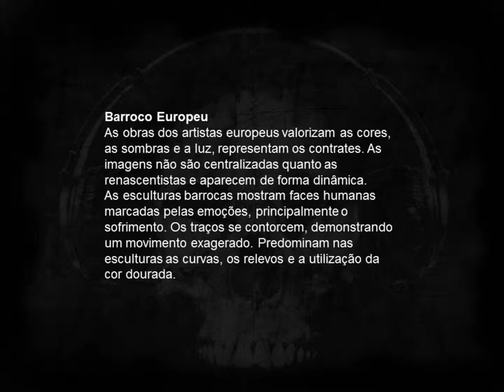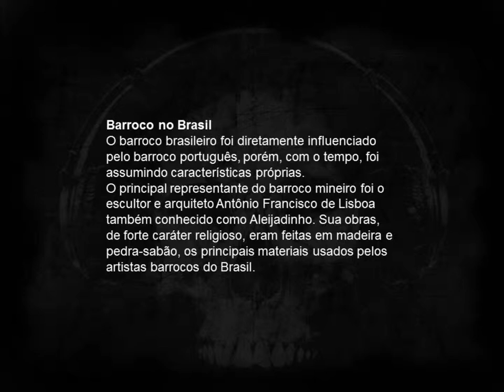Arte Barroca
Trabalho da disciplina de Artes - COCJC 1M2